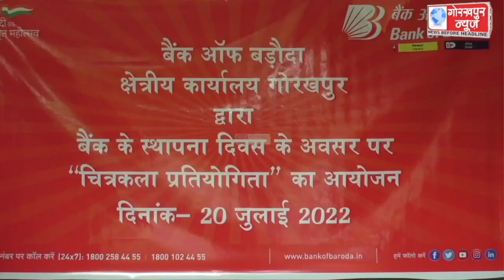बैंक ऑफ बड़ौदा के 115 वें स्थापना दिवस पर बेतियाहाता स्थित नगरीय प्राथमिक विद्यालय पर चित्रकला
बैंक ऑफ बड़ौदा के 115 वें स्थापना दिवस पर बेतियाहाता स्थित नगरीय प्राथमिक विद्यालय पर चित्रकला प्रतियोगिता का किया गया आयोजन, बच्चों ने बढ़ चढ़कर लिया हिस्सा, बैंक की तरफ से प्रतिभागी बच्चों को किया गया पुरस्कृत